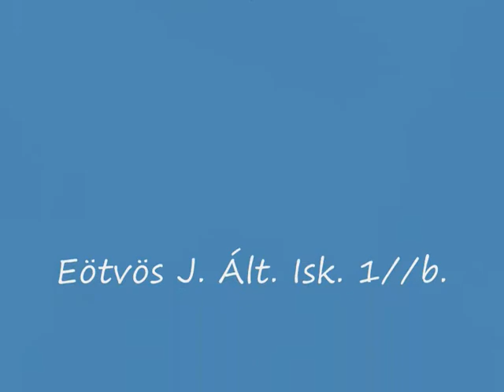2010. 03. 22. Állatkert - 1/b. osztály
Futár u. Ált. Isk 1/b.. - "Víz napja" az Állatkertben